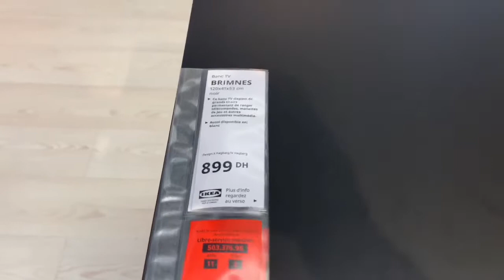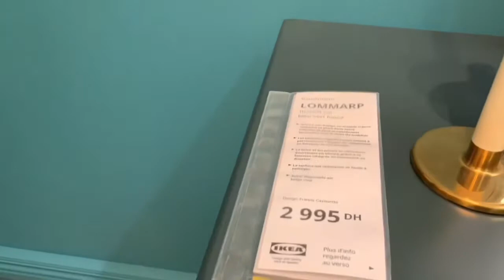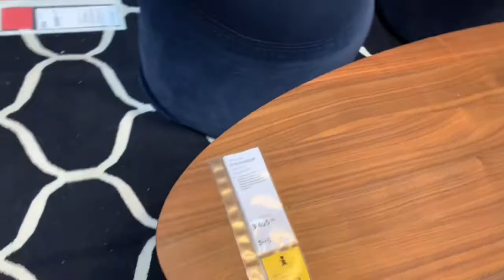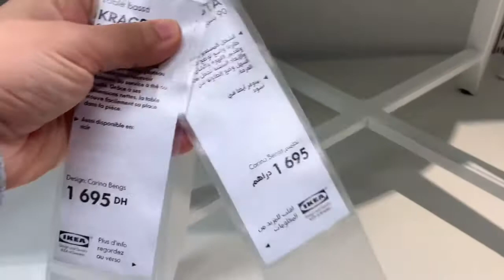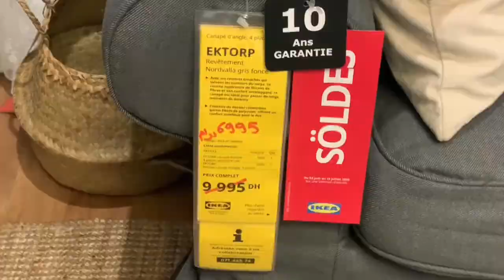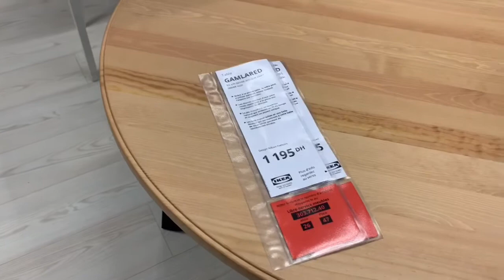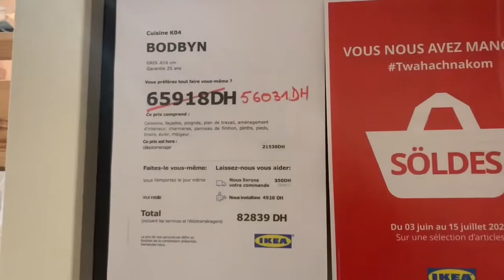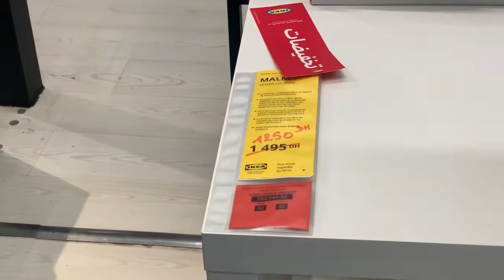جولة في ايكيا مع افكار ديكور رائعة وتخفيضات حتى 50‎%‎ هذي المرة صورت لكم كلشي👍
جولةفي ايكيا كاملة وصورت لكم كلشي مميز عندهم مع افكارهم الرائعة فالديكور